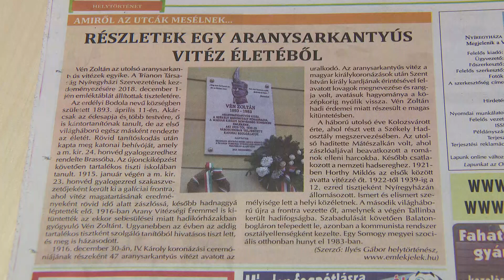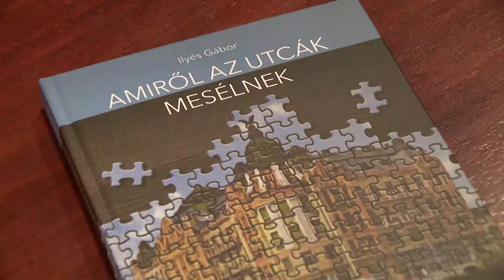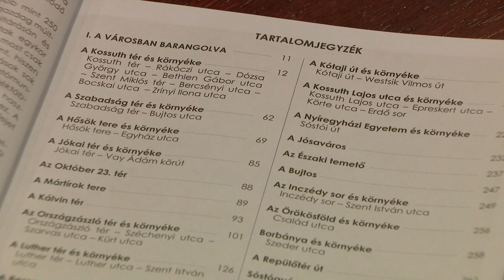Ilyés Gábor könyvbemutatója